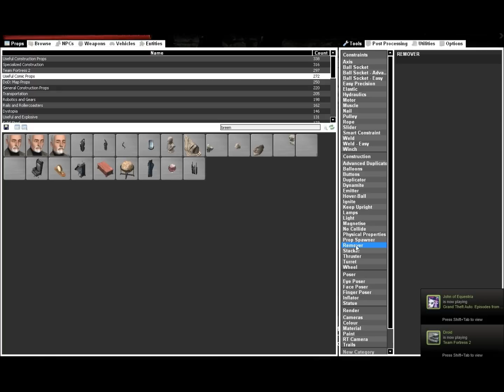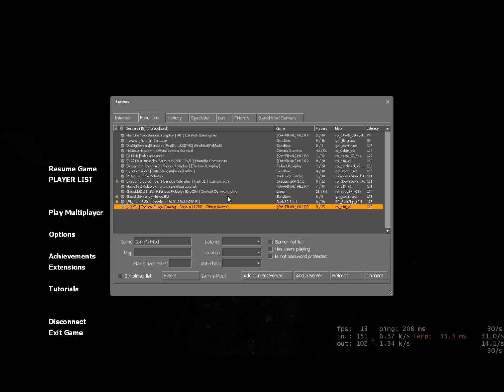Mass MPF Breaching w/ Slight failure.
SUGGESTED: Full screen to see what everyone is saying and 1080pHD.